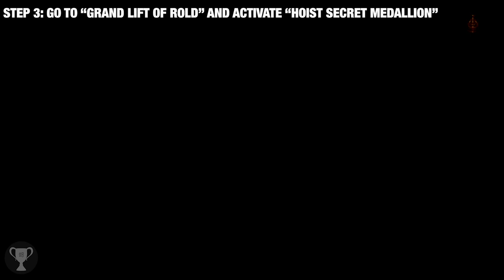The BEST katana in Elden Ring (How to get to Ephael)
Walkthrough to get Hand of Malenia, the BEST Katana in Elden Ring. This is a step by step straight to the point guide!

[00:00] Hand of Malenia Katana
[00:15] STEP 1: Haligtree Secret Medallion (Right)
[01:09] STEP 2: Haligtree Secret Medallion (Left)
[06:26] STEP 3: Go to “Grand Lift of Rold” and activate “Hoist Secret Medallion”
[07:58] STEP 4: Go to “Ordina, Liturgical Town”
[11:35] STEP 5: Solve “evergaol” puzzle
 (you need to light 4 flames!)
[15:42] STEP 6: Walkthrough to Malenia
[24:57] STEP 7: Kill Malenia
[25:28] STEP 8: Buy Hand of Malenia